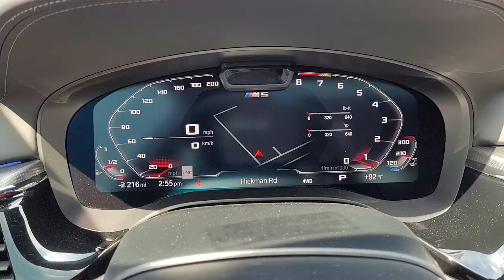2021 BMW M5 Urbandale, Waukee, West Des Moines, Johnston, Des Moines MCF62930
Used 2021 BMW M5 available in Urbandale, IA at BMW of Des Moines. Servicing the Urbandale, Waukee, West Des Moines, Johnston, Des